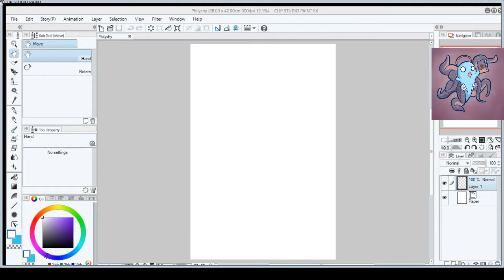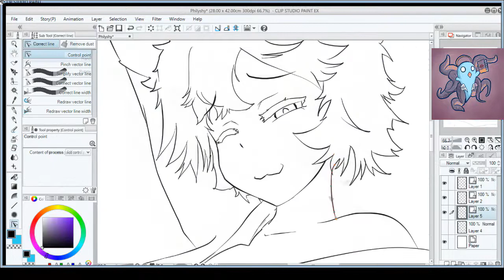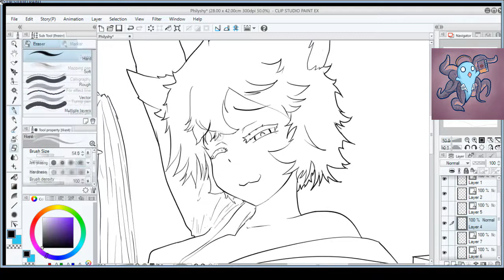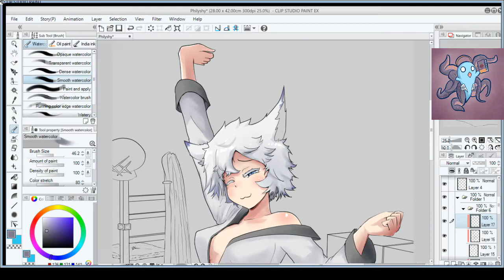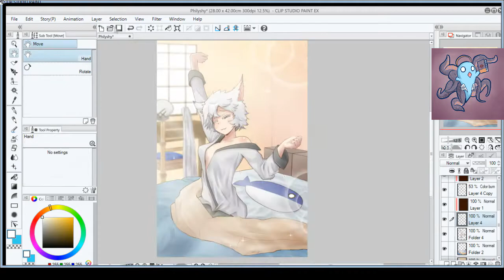[Speed Paint] [Alchemy Stars] Philyshy wakes up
Nyan~!
New speedpaint for y'all! This time is Philyshy, from the game Alchemy Stars!
Enjoy :3

*I do not own the character design, that belongs to Tencent Games, Tourdog Studio and the respective artist.
Note: Character name, Philyshy, from the mobile game Alchemy Stars.